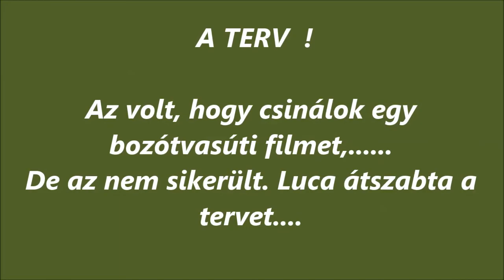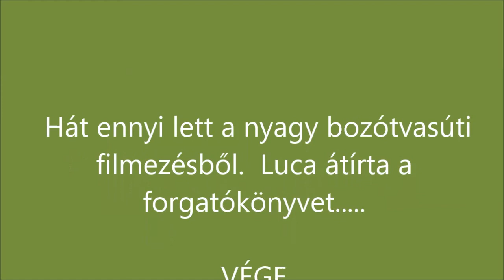R.K.V.t.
Az én kerti vasutam. Elég hosszú a film. Cserébe be zötyögjük szinte az egész pályát. Bozót vasúti filmezésnek indult. De Luca unokám át jött és át is szabta a forgatókönyvet. Minek utána végig dumálta az egészet így zenét se teszek alá. Azt már nem hagyta , hogy még egyszer le forgassam a filmet mert ő akart vonatozni. Amit aztán meg is tett vagy bő 2órán keresztül. De hát így jártam, .ennyi !